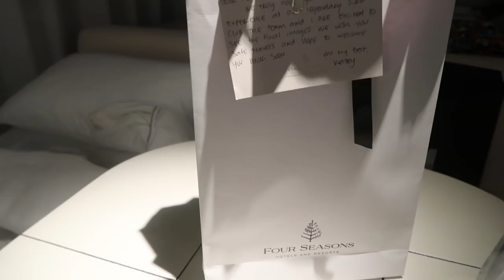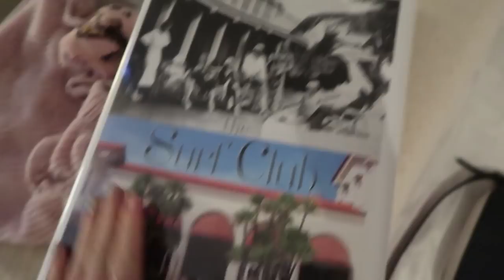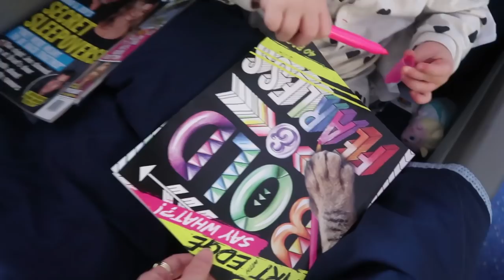LAATSTE DAGEN IN MIAMI ❤️ VLOG 232 ⭐ QUEEN OF JETLAGS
Hi guys! Deze week ben ik nog steeds in Miami samen met Olivia, Bibi en Sander. We gaan naar Shake Shack, naar het strand en vliegen aan het einde van deze week weer terug naar Amsterdam.